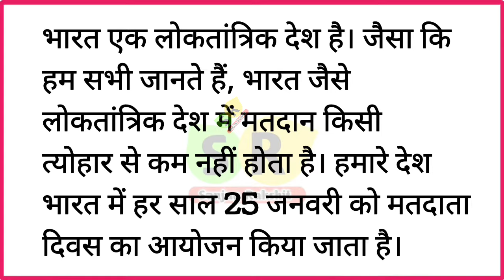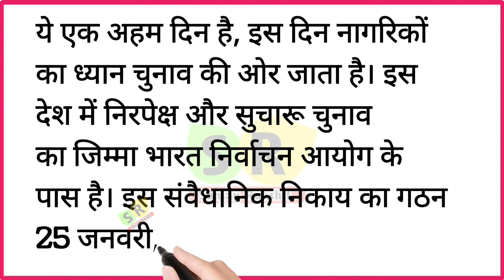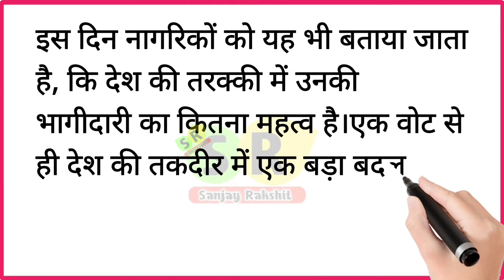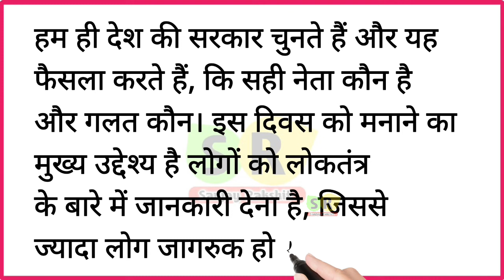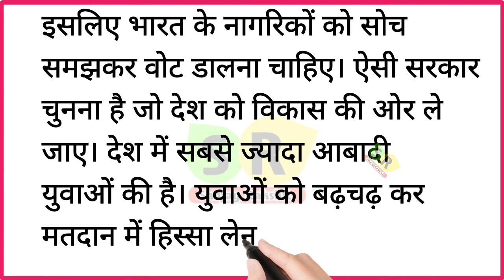राष्ट्रीय मतदाता दिवस पर विशेष निबंध | Rashtriy matdata divas per nibandh | Nibandh lekhan | Essay